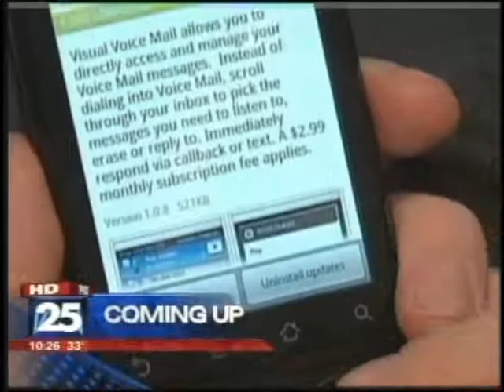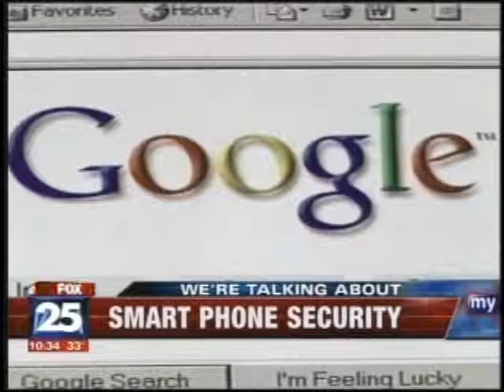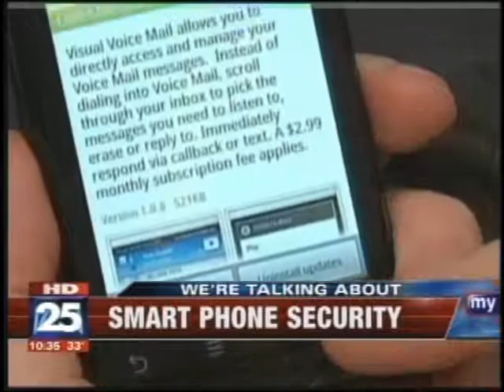Google Android Apps Infected With Malware for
Over 50 apps in the Google Android market were infected with malware and has Google and the security industry concerned

The malware-apps, called DroidDream, have been removed by Google.